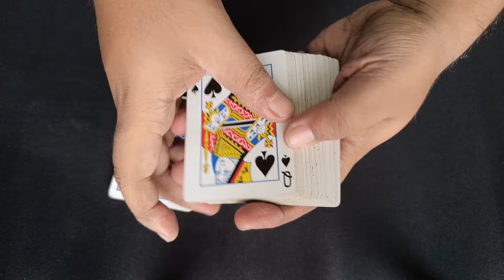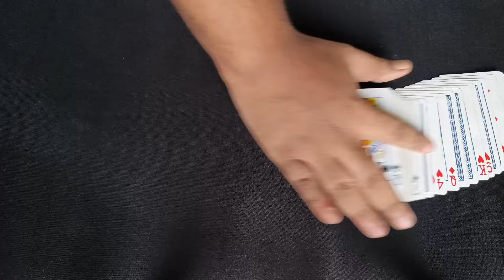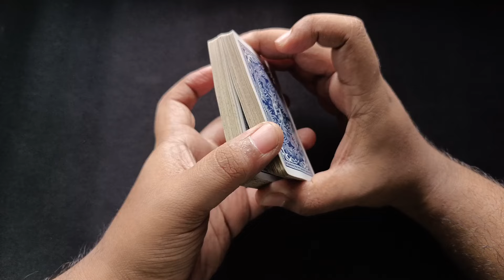MIND BLOWING CARD TRICK REVEALED! TRIUMPH FINDER TRICK TUTORIAL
If you have any suggestions Or ideas leave it down in the comment section below.

Boomerang Card Trick
Shreyas Iyer Card Trick